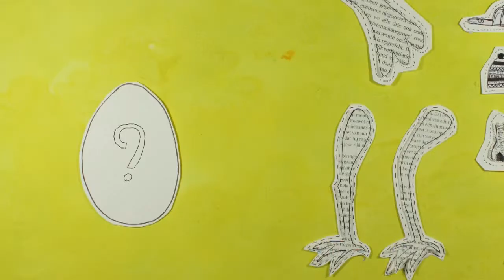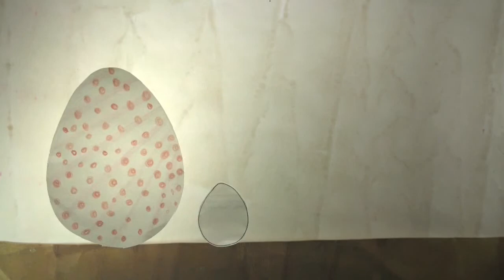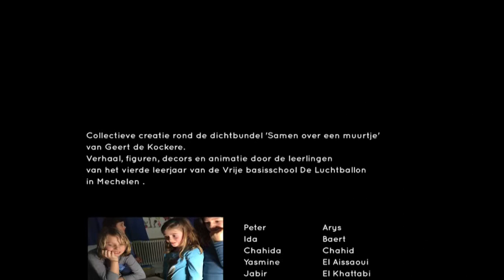Ei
Naar een gedicht van Geert De Kockere

Wanneer
wordt een ei een dier?
Wie weet dat hier?

Als het rolt?
Als het piept?
Als het breekt?
Als er een bekje
door een kier
naar buiten steekt ?

En hoe dan ?
Hoe wordt een ding
plotseling een dier ?
Ja, wie weet dat hier ?